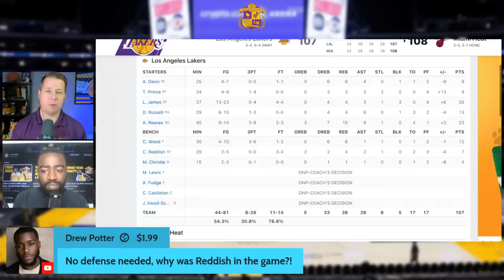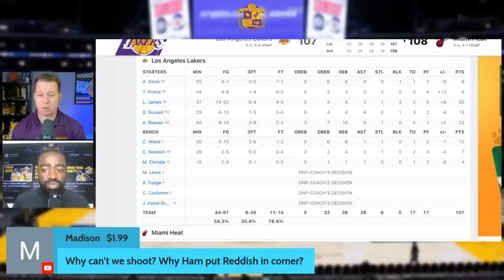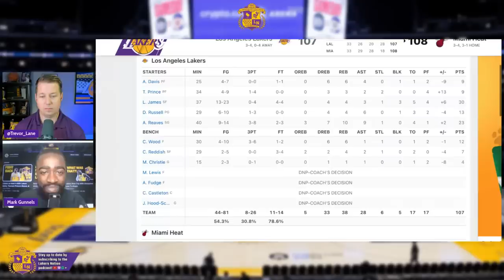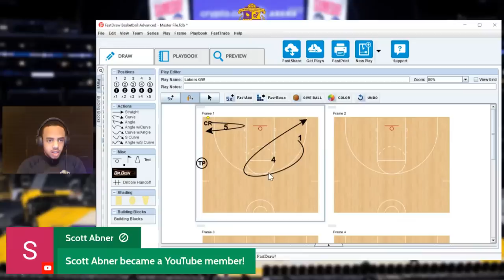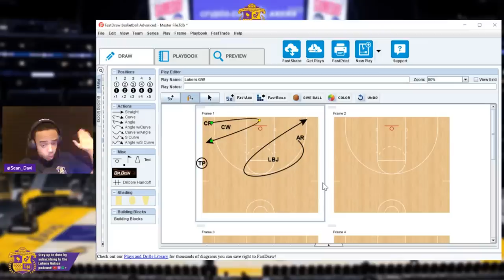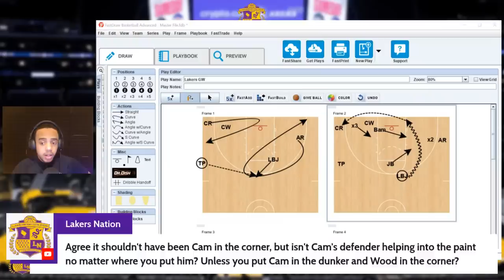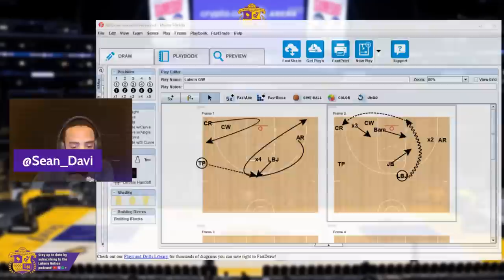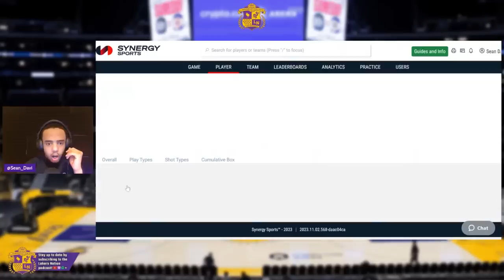Extremely Short-Handed Lakers Fall To Heat On Missed Game-Winner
The Lakers didn't have many players left to finish their game against the Miami Heat but came up one shot short of a win.